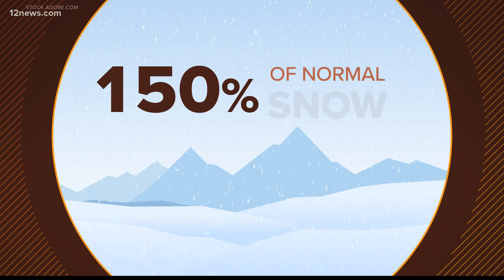Why snow, not water, is what's needed to stop Arizona's drought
Colorado isn't getting enough snow to snap the Southwest out of the record-breaking drought.